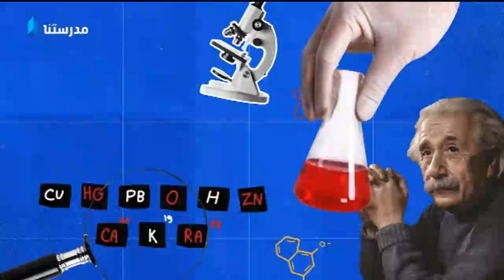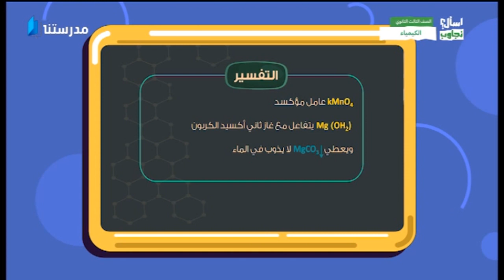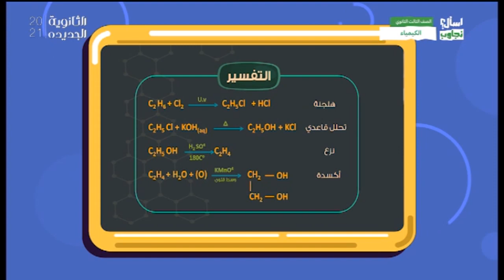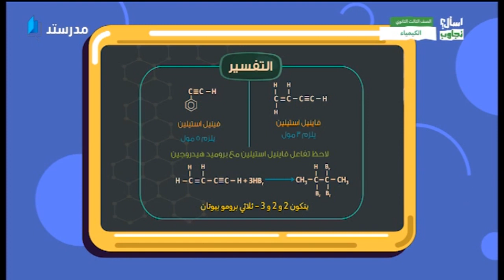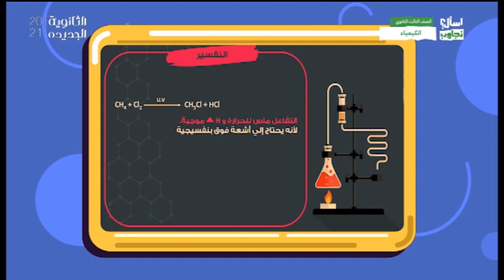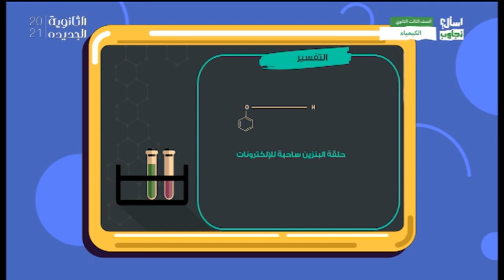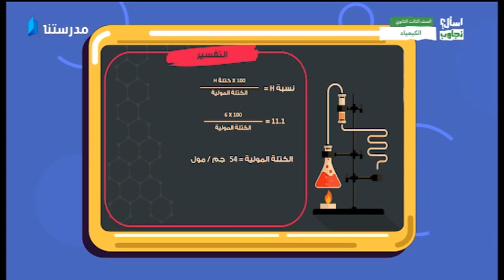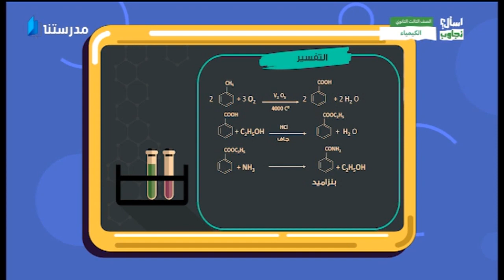اسال ؟ نجاوب | الهيدروكربونات | كيمياء | ثالثه ثانوى